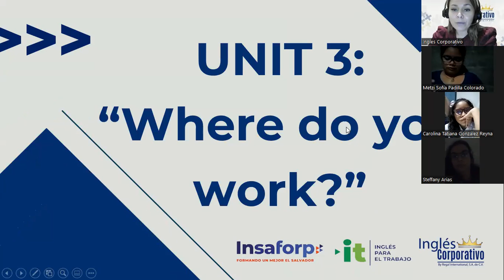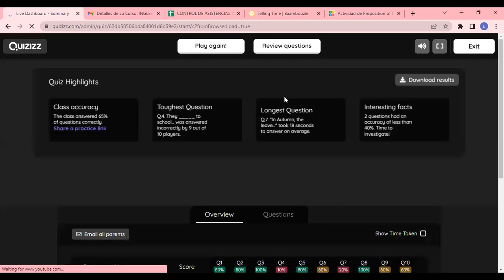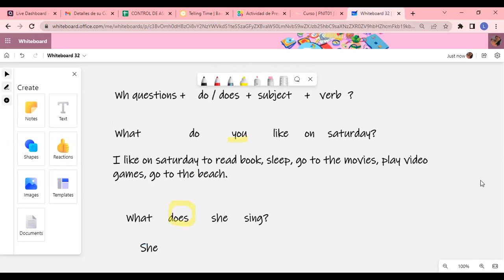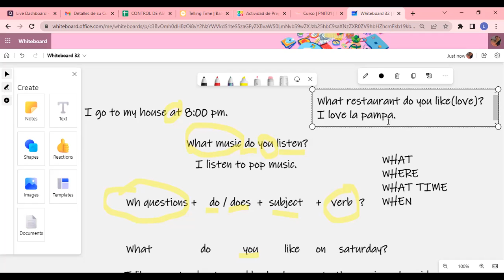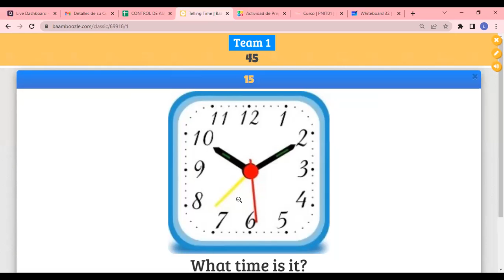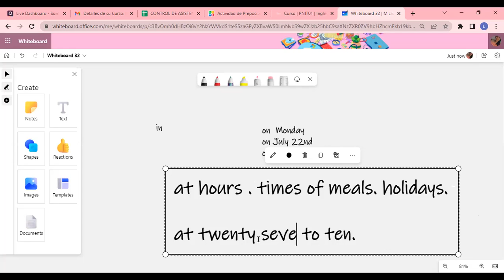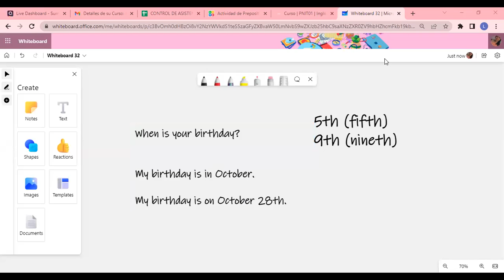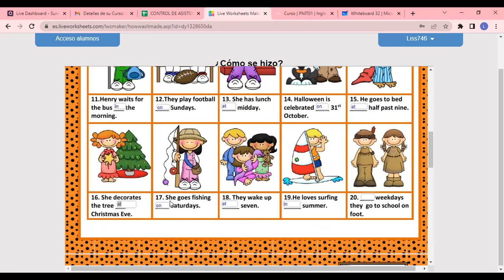Inglés Corporativo-7 / 22 / 2022 - VOCABULARY PRACTICE